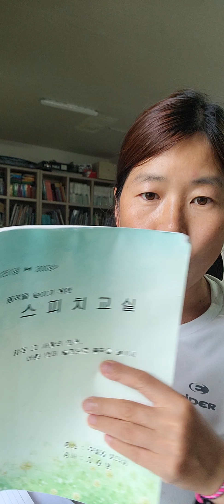스피치수업-솔직해야 사람이 붙는다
솔직해야 사람이 붙는다, 솔직한 표현,  인생은 운명이 아니라 선택, 봄과 같은 사람